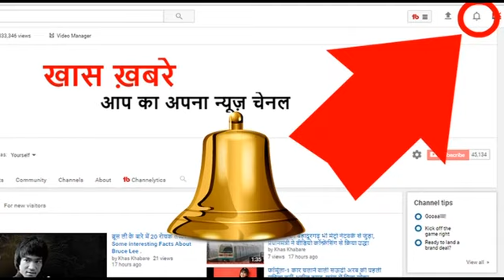महाभारत का सबसे बड़ा सबूत अफगानिस्तान में मौजूद है जिसे आतंकवादी भी नहीं मिटा पाए थे